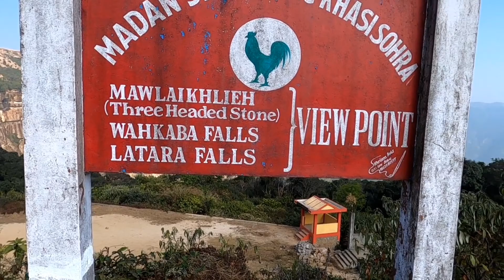Telugu motovlogs Meghalaya వచ్చెసాను|Shillong to Cherrapunji‎(Sohra)|Solo|Tour of North East|Day-26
My name is SIRIGIRI KISHORE , by profession  I am a chemistry teacher  , vlogging , shooting videos, bike riding are my hobbies, right now I am uploading my travelling videos both in Telugu and hindi languages to my you tube channel every Sunday.

I am more active in Instagram , pls follow me there also, link is given below👇👇👇

1.GoPro Hero 8 Black.

2.GoPro mic adapter.

3.Boya BYM1 Microphone

4.Maono AU-400 Lavalier Mic

5.Rode video mic pro +.

6.Yantralay plastic vlog case.

7.GoPro extra battery.

8.Yantralay Dual Battery Charger

9.New Apple MacBook Pro

10.Sony A6400L.

11.Sony E 55-210mm Lens

12.dji mavic mini drone.

13.dji mavic mini extra battery

14.adofys gorilla tripod.

15.digitek DTR 550LW tripod

16.amazonbasics stick for GoPro

17.Ulanzi PT-7 cold shoe bracket

18.Digitek FW 50 battery for Sony

***Software for video editing——-adobe premiere pro